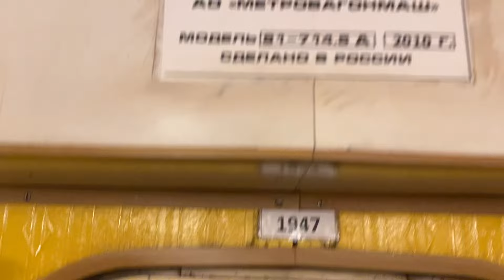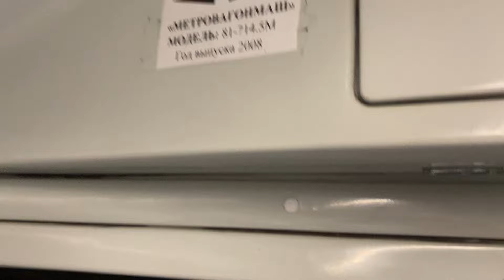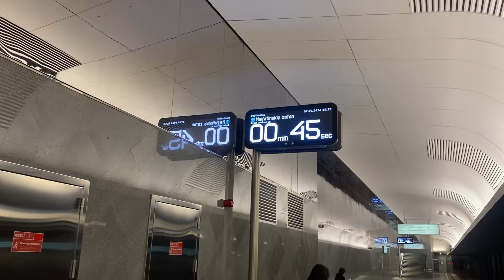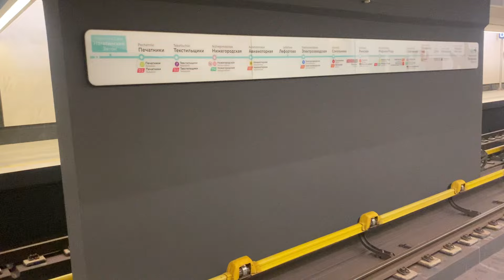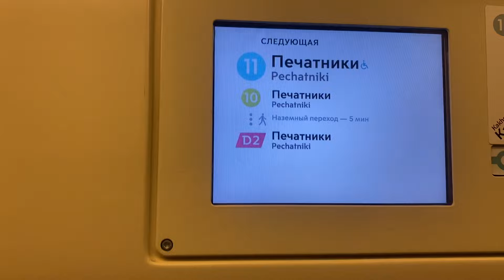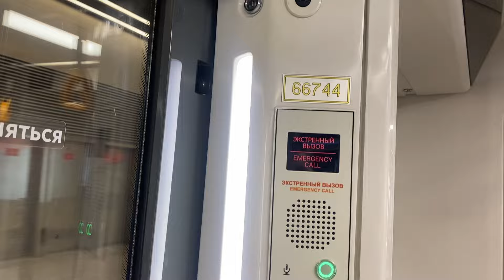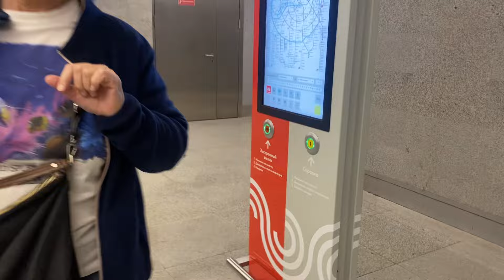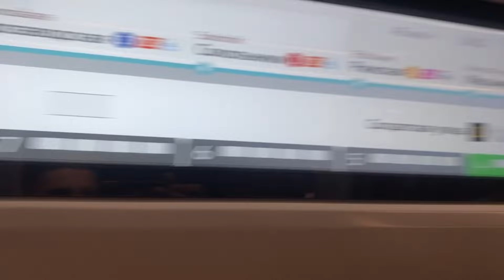Поездка на Параде поездов в московском метро в честь Дня города 7-8 сентября. Часть 2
Всем привет! Дорогие друзья! С вами снова я Good игрок и Transport TV и мы продолжаем кататься по Московскому метрополитену и сегодня у нас часть 2 парада поездов на Большой кольцевой линии метро, в честь дня города в Московском метро и мы с вами поедем от станции Проспект Вернадского до станции Лефортово на поездах 81-717.5А/714.5А в составе "Ретропоезд Сокольники", 81-717.5М/714.5М в составе "Номерной" в перекраске "Московский транспорт", 81-717.6/714.6 в составе "Номерной-Шестёрка", 81-740.4/741.4 в составе "Русич", 81-760А/761А/763А в составе "Ока", 81-765.4/766.4/767.4 в составе "Москва-2019", 81-775/776/777 в составе "Москва-2020" и новый поезд 81-775.2/776.2/777.2 в составе "Москва-2024".
Номера из разных поездов: 1947, 1503, 20042, 0901, 30841, 66744, 76530, 76710
Вагоны были построены: 04.2010, 08.2002, 10.2011, 2012, 01.2016, 10.2019, 06.2023 и 07.2024
Поступили:
ТЧ-1 "Северное" (81-714.5А 1947)
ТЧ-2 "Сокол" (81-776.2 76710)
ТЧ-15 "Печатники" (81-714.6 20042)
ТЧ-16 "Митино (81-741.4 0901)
ТЧ-18 "Солнцево" (81-761А 30841)
ТЧ-19 "Лихоборы" (81-714.5М 1503)
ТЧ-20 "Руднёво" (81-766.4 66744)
Тайм-коды 8 поездов:
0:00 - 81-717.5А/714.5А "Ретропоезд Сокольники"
- 81-717.5М/714.5М "Номерной" (Московский транспорт»
- 81-717.6/714.6 "Номерной-Шестёрка" (Фиолетовый.6)
- 81-740.4/741.4 "Русич"
- 81-760А/761А/763А "Ока-Баклажан"
- 81-765.4/766.4/767.4 "Москва-2019"
- 81-775/776/777 "Москва-2020"
- 81-775.2/776.2/777.2 "Москва-2024" (новый